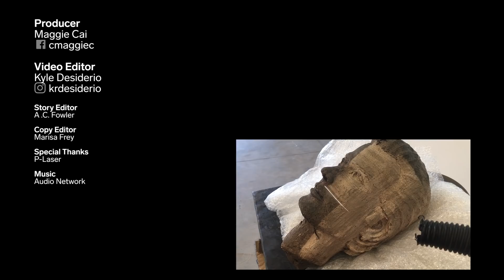How Laser Cleaning Works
P-laser develops and produces industrial laser cleaning equipment. The machines can be used for rust removal and cleaning statues or molds in a production line. They can remove contaminants or buildup without damaging the original material. Laser cleaning works by shooting beams of high-energy light at a corroded surface. The light turns the particles on the surface into gas and dust that's then vacuumed away.